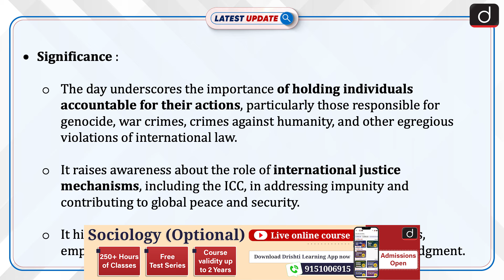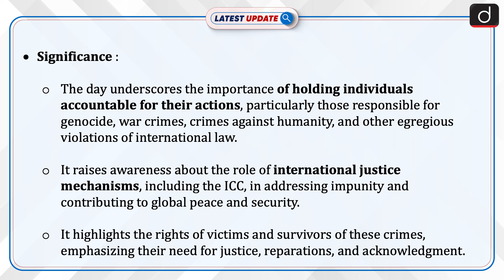World Day for International Justice | ICC | Latest Update | Drishti IAS English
The World Day for International Justice is observed annually on 17th July. It marks the adoption of the Rome Statute in 1998, which established the International Criminal Court (ICC). This day emphasizes the importance of justice, accountability, and the rule of law in addressing global atrocities and promoting peace. The International Criminal Court (ICC) prosecutes individuals for genocide, crimes against humanity, war crimes, and crimes of aggression.